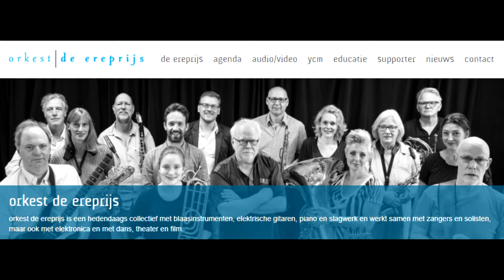Opus 1- Annemijn Noordik Almelo 2018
Het Ereprijs-compositieproject
m.m.v.
orkest Ereprijs
Vredeborch Strijkkwintet